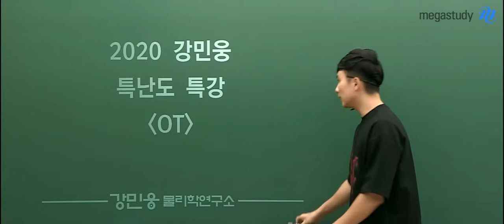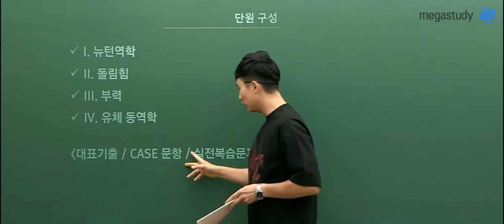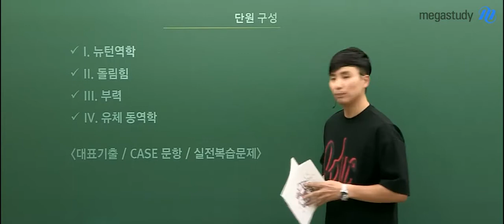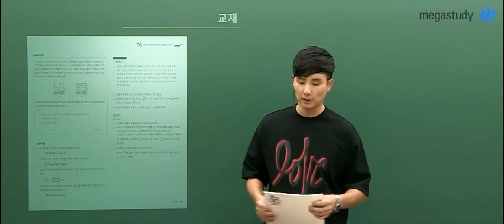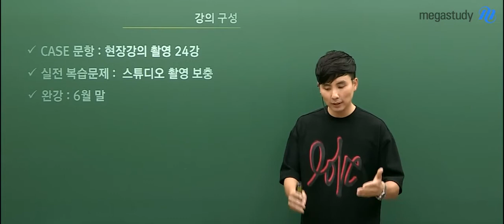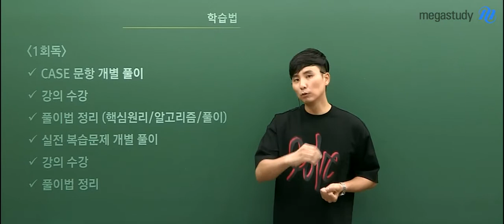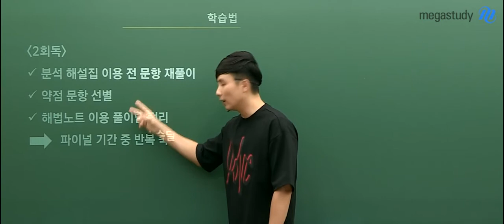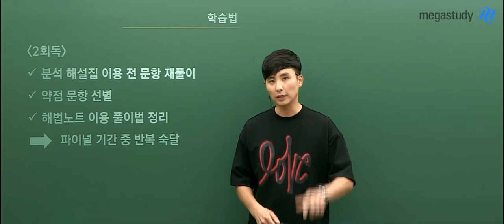[메가스터디] 물리 강민웅 쌤 - 2020 ☆특난도 심화 주제 특강☆ 오리엔테이션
물리I 개념과 기출 학습을 어느정도 끝냈다면,
이제 고난도 문제에 대비해야 합니다!

수능에서 4페이지에 등장하는 주제,
뉴턴역학, 돌림힘, 부력, 유체역학.

이러한 킬러주제에 대한 기출문제와 예상문제를 통해
접근법을 기를 수 있는 강의가 바로 특난도 특강입니다!

물리 만점을 위해서 이 강의를 어떻게 활용하면 좋을지,

강민웅 선생님의 강의가 궁금하다면?